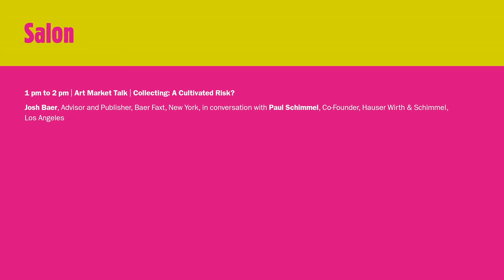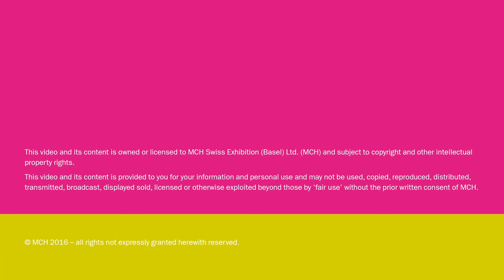Collecting: A Cultivated Risk?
Josh Baer, Advisor and Publisher, Baer Faxt, New York, in conversation with Paul Schimmel, Co-Founder, Hauser Wirth & Schimmel, Los Angeles

Date: Friday, June 17, 2016, 1pm to 2pm